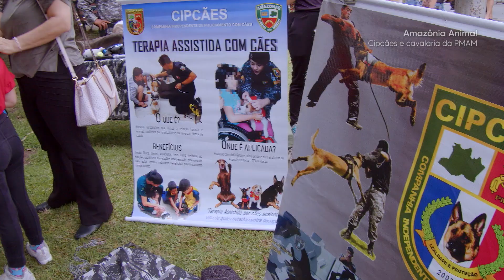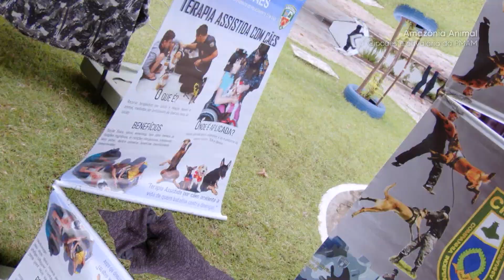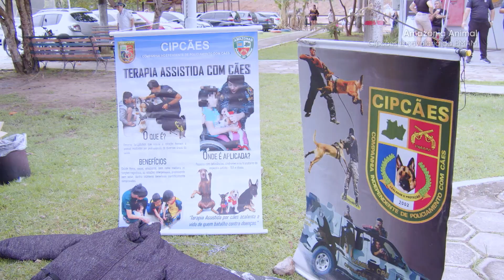HEROIS DE QUATRO PATAS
Conheça os incríveis cães da companhia de policiamento, que além de desempenharem diversas modalidades de policiamento, também realizam terapia assistida! Veja como esses animais são fundamentais tanto para a segurança quanto para a saúde e bem-estar das pessoas.

Além de assistir esses conteúdos aqui no youtube, você também pode encontrar na íntegra nos canais de TV, site (amazonsat.com) e no aplicativo Amazon Sat, disponível para Android e IOS.

Nossos canais nos estados:

Manaus/AM:  (44)
Macapá/AP: (29)
Boa Vista/RR: (23)